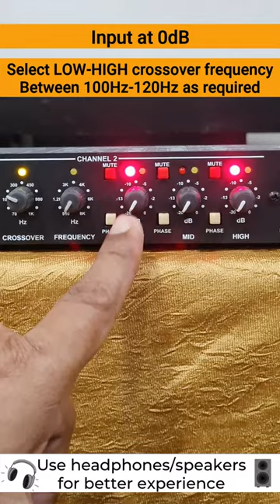2-Way Stereo Connection with SX-321 Active Crossover by StudiomasterProfessional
Check out this easy tutorial video to learn 2-way stereo connection with SX-321 active crossover by StudiomasterProfessional.

Designed to be easy-to-use, Studiomaster Professional offers a wide variety of activecrossovers is available in a variety of 2-way, 3-way, and 4-way stereo and mono configurations, dual stereo graphic equalizers available in 15-band, 30-band, and 31-band variants, versatile and multifunctional splitter-cum-mixers and high-quality outboard/external delay and reverb effectsprocessors.

Looking to buy? Contact your nearest Authorised Studiomaster Professional dealer now!

Studiomaster Professional - Aspire for more…